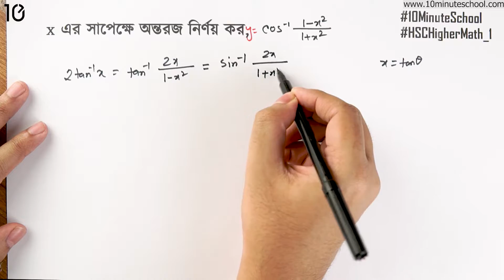০৯.৮১. অধ্যায় ৯.৬ : অন্তরীকরণ - সমস্যা নং ৯অন্তরজ নির্ণয় cos^-1 (1-x^2/1+x^2)